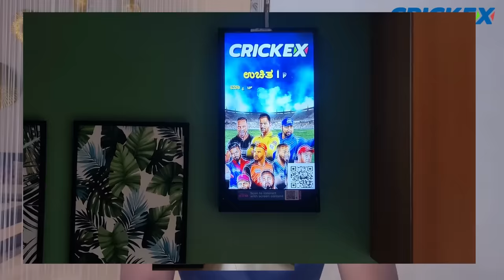Korika ( కోరిక - తృప్తి లేని కాపురం ) Part 1 | Webseries 2023 | English Subtitles | Curtain Raisers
Korika ( కోరిక - తృప్తి లేని కాపురం ) | Latest Shortfilm 2023 | English Subtitles | Curtain Raisers

Cast- Jatinder Jt, Baljit Mehton, Geeta Sharma, Sagar Verma, Sabjit Kaur
Story- Soni Dhaliwal
Dialogues- Jatinder Jt
Dop- Deep Rai
Editor- Harpinder Singh
Post Production-Golden way Studio
Direction-Soni Dhaliwal
Producer - Curtain Raisers